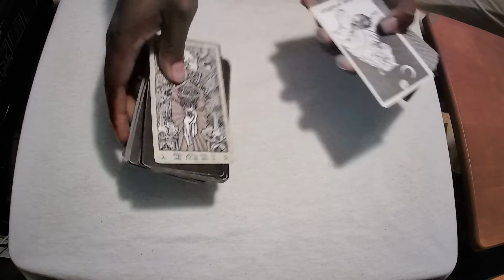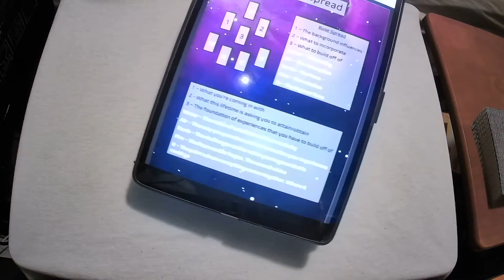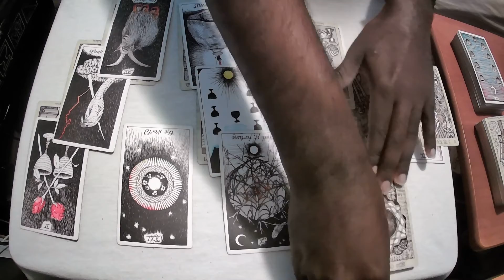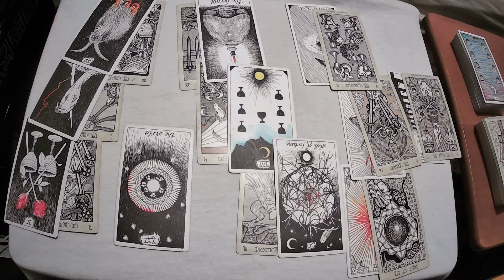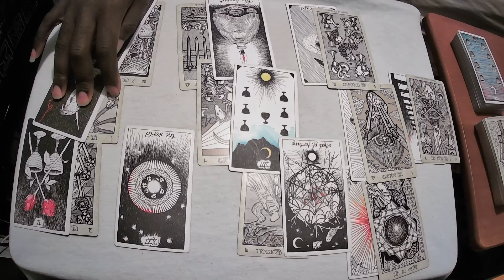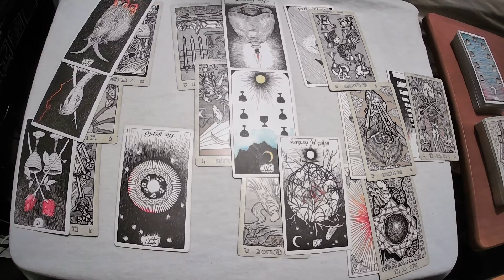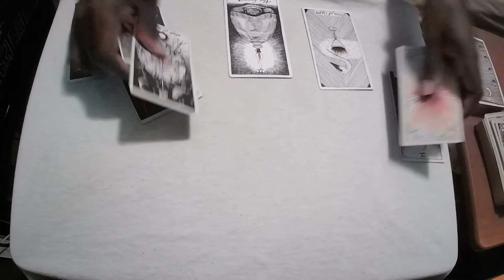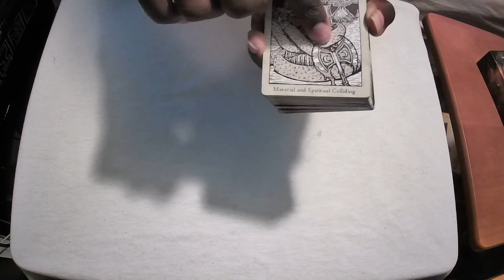Remember Who You Are 1/27